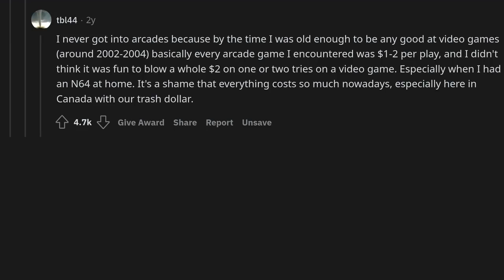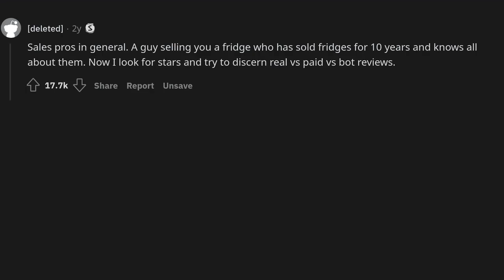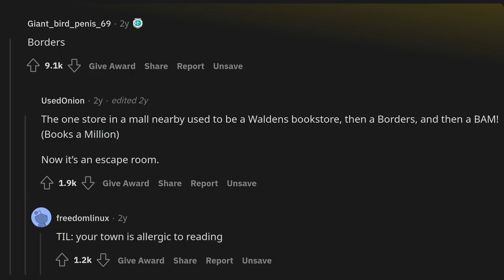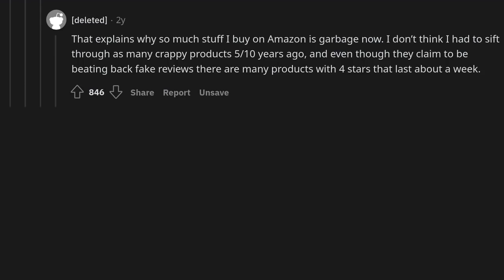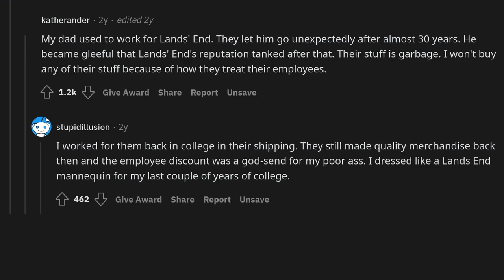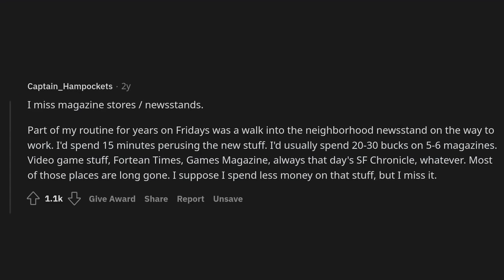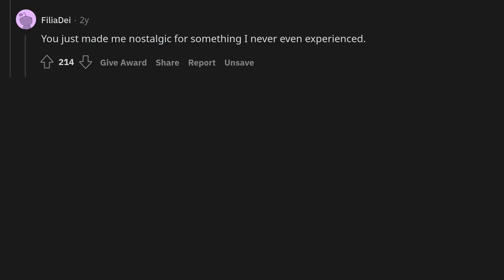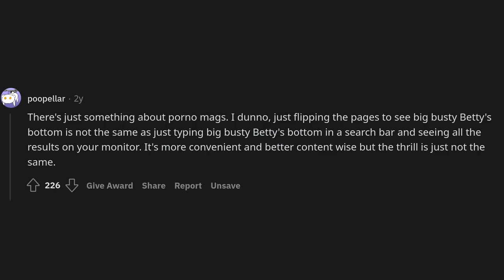What business or store that was killed by the internet do you miss the most?